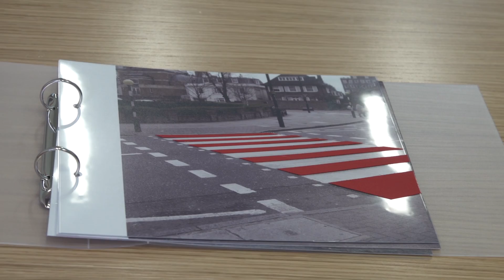City planner meets with Saints' new colour expert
Dr Barry Gale meets with Southampton City Council's head of planning, Francis Maddison, to discuss how the club's ShowYourStripes strategy could spread to the local area.